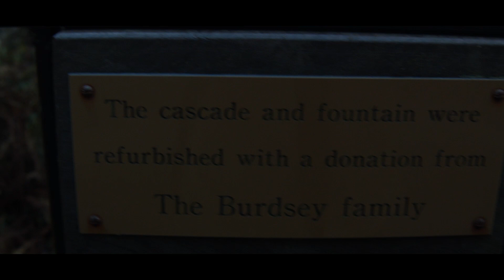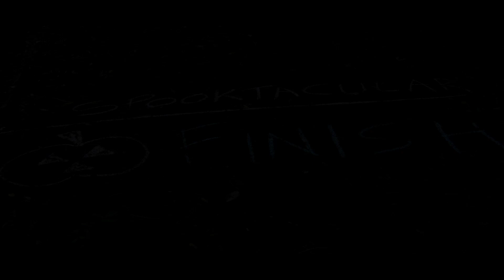Beaumont Park, Huddersfield - BMPCC OG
Went on a walk with a couple of friends and took BMPCC OG with me 😊

Lens used is a Panasonic Lumix G X Vario PZ 14-42mm f/3.5-5.6 ASPH Power O.I.S.